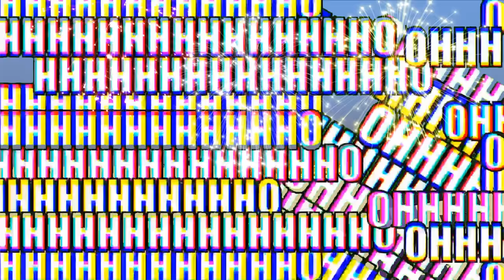A Lagartixa VOADORA! - Simplicity 04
Um dia, tudo chega ao fim, mas esta mini-série foi até mais rápido do que imaginei :\

+Episódios: [sem link]

 - Fonte 500WR 24 Pinos C3 Tech
 - HD 500GB Seagate, Cache 16MB, Velocidade 7200 RPM, Tecnologia SATA de 6 Gb/s
 - Memória Kingston 8GB DDR3
 - Placa de Vídeo GeForce GTX 650
 - Placa Mãe ASUS-F2A85-V-PRO
 - Processador AMD 3 Black Edition Quad Core, DDR3
 - Gabinete PCYes Gamer Horse

◆ Davi Gamer